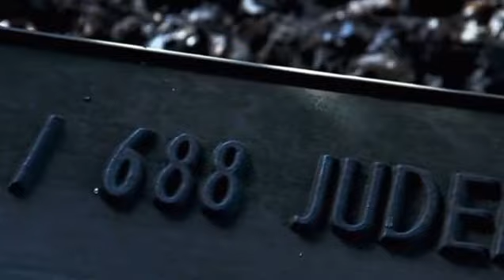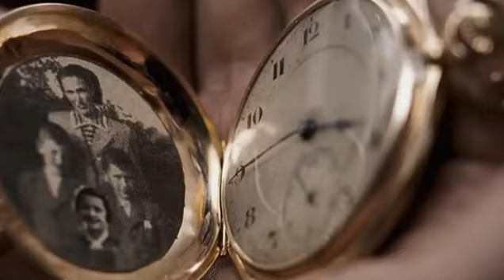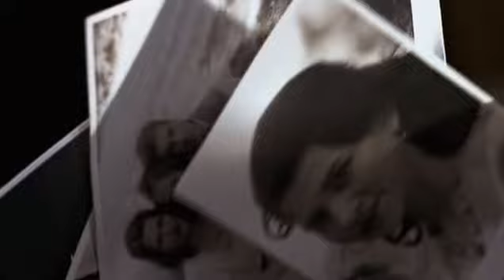DER LETZTE ZUG Ganzer Film HD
Kriegsjahr 1943. Die Nazis wollen Berlin endgültig “judenfrei” machen. Über 70.000 Juden wurden schon aus der Hauptstadt deportiert. Im April rollt vom Gleis 17, im Bahnhof Grunewald, ein Zug mit 688 Juden – zusammengepfercht in Viehwaggons – Richtung Auschwitz. Ob jung und alt, Akademiker, Künstler oder Boxer, das spielt hier keine Rolle mehr. Die Reise in den Tod dauert sechs Tage. Ein Kampf gegen unerträgliche Hitze, Durst und Hunger beginnt. In ihrer großen Verzweiflung versuchen einige aus der rollenden Gefängnishölle auszubrechen, darunter auch das Ehepaar Henry und Lea Neumann (Gedeon Burkhard und Lale Yavas) und die junge Ruth Zilberman (Sibel Kekilli). Doch die Zeit drängt – und Auschwitz rückt immer näher…